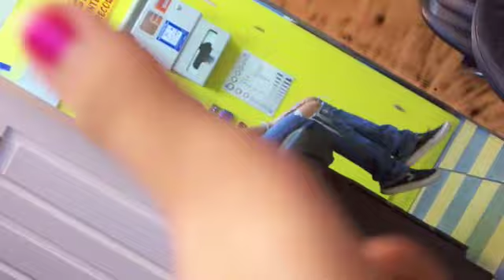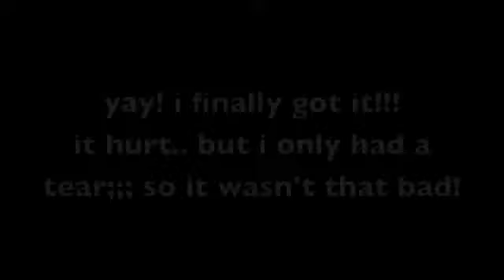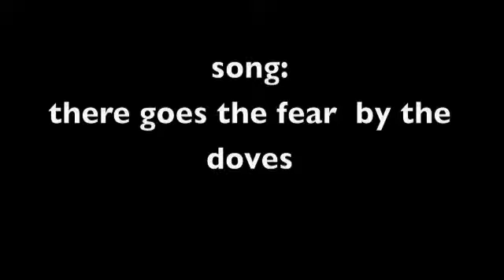getting my nose ring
finally getting my nose ring w. melody deandra and mariandree